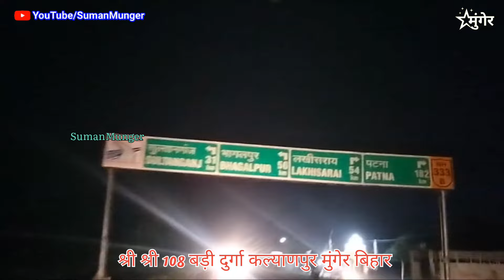कल्याणपुर में बना मुंबई का ताज होटल पंडाल पंडाल देखने के लिए उमड़ा भीड़